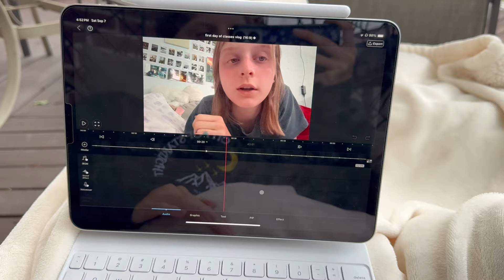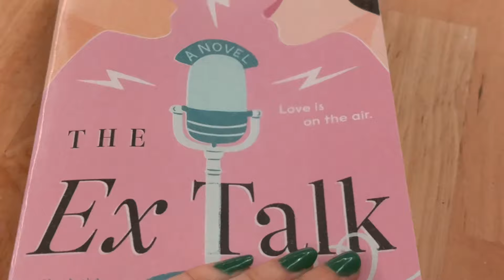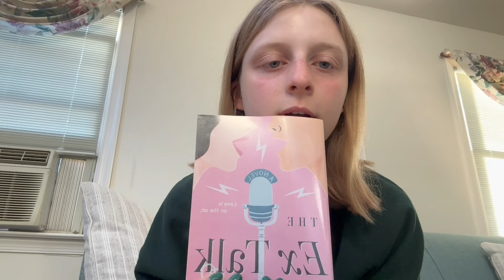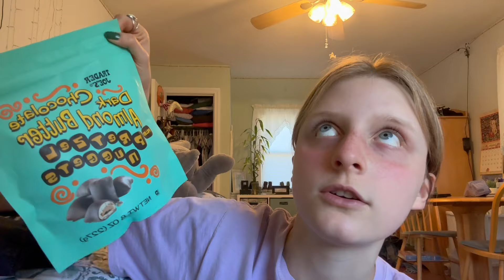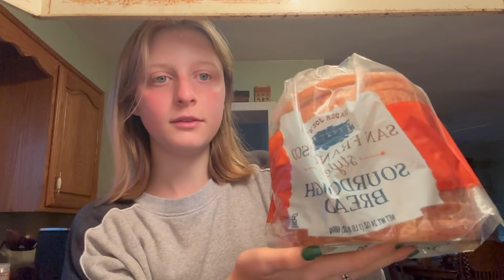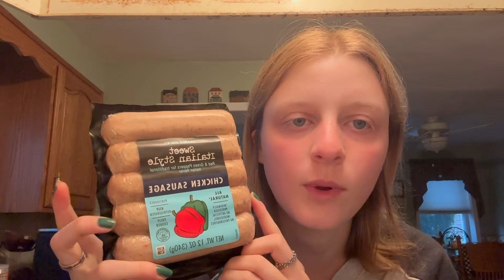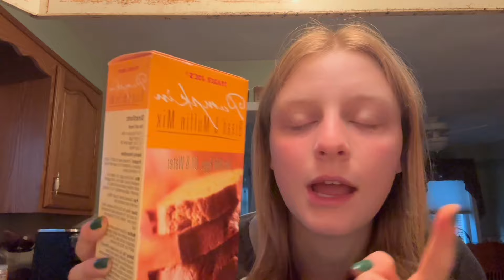weekend vlog: fall trader joe’s haul, shopping for my friends bday, & school work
trader joe’s fall.

🪴new posts every wednesday & saturday at 12pm EST